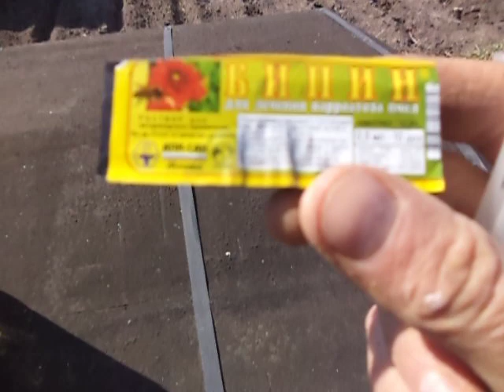Обработка пчел БИПИН от клеща .Processing of bees from BIPIN tick.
Обрабатываю пчел от клеща Бипином .
Норма расхода раствора и мой способ размешивания препарата в пластиковой бутылке .
Treat bees from mite Bipinom.
Rate of solution and my way of mixing the medication in a plastic bottle.